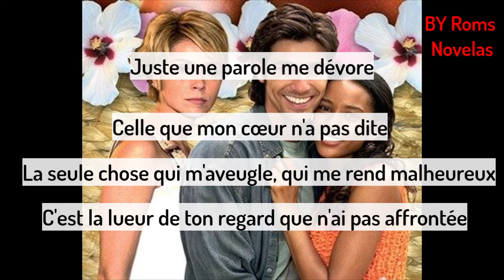Da cor do pecado -Jura secreta (Traduction)